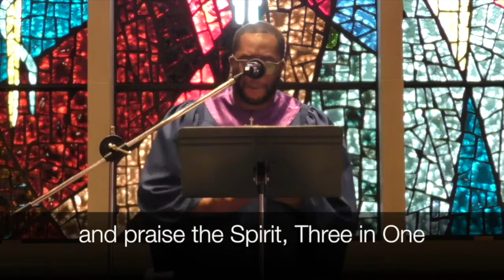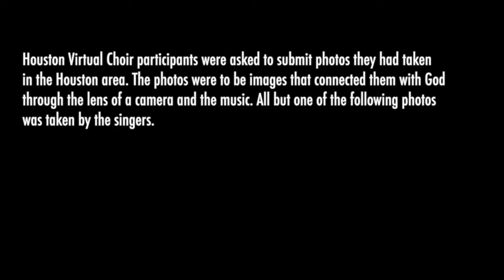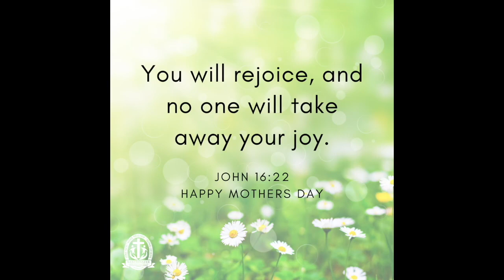Mother's Day Worship Service May 10, 2020